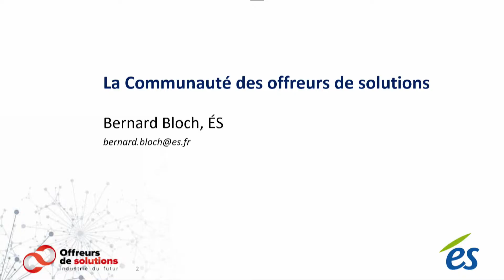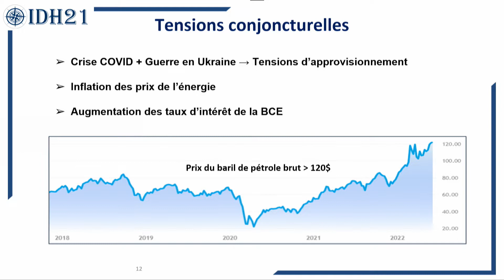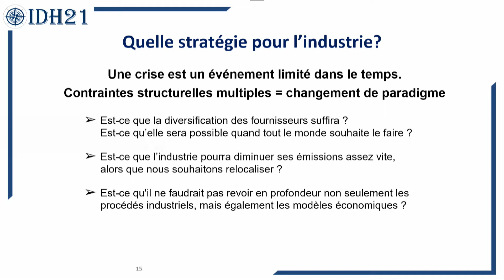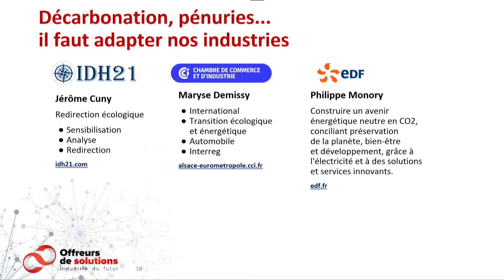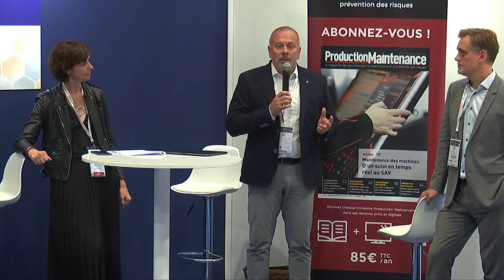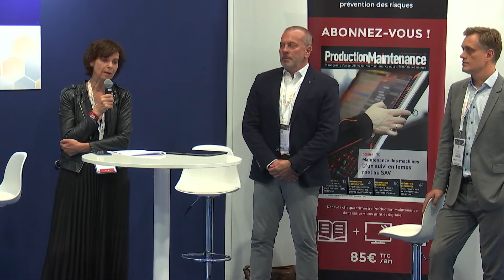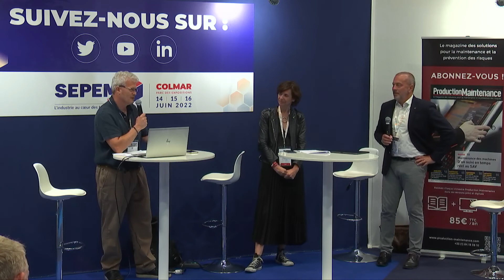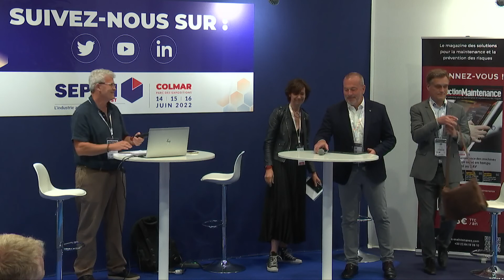Décarbonation, pénuries, variabilité du coût des matières premières et des énergies.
Décarbonation, pénuries, variabilité du coût des matières premières et des énergies, géopolitique, nombre de certitudes sont remises en question : nous devons comprendre, réagir et nous adapter.
- Introduction : Jérôme CUNY (IDH21 Conseil)
- Intervenants : Maryse DEMISSY (CCI Alsace Eurométropole), Thierry MOHR (ACEA, membre de RESILIAN, le réseau des industriels d’Alsace du Nord) et Philippe MONORY (EDF)